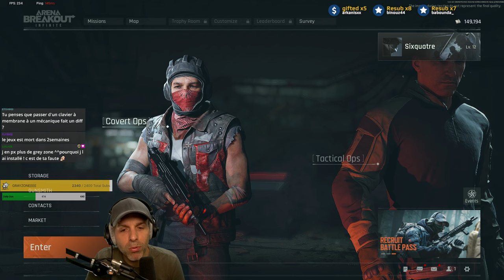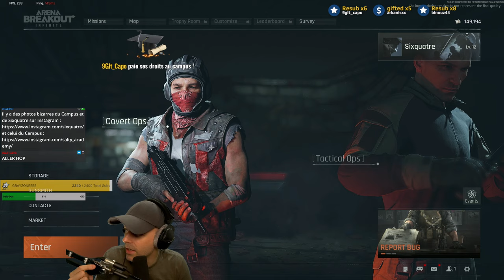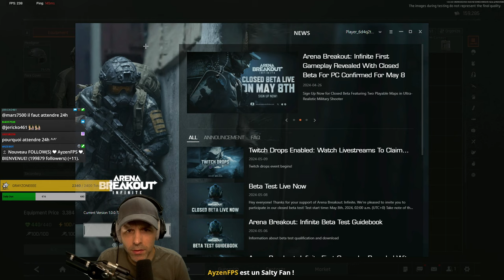1h30 de GAMEPLAY : Arena Breakout